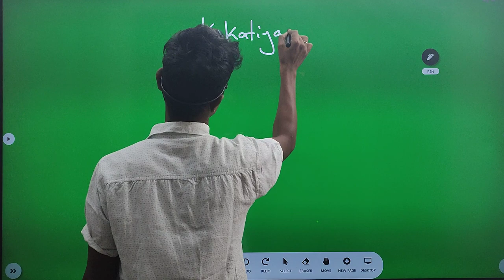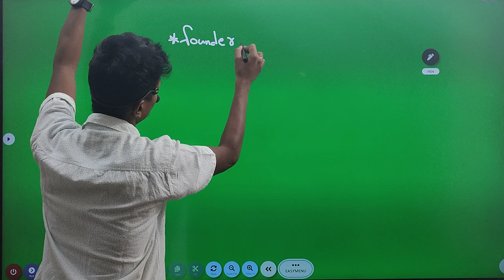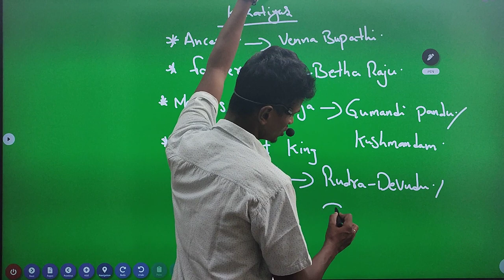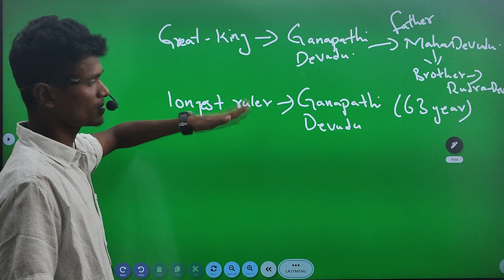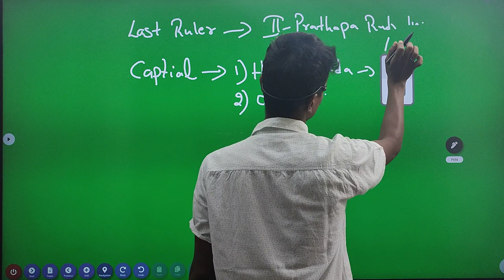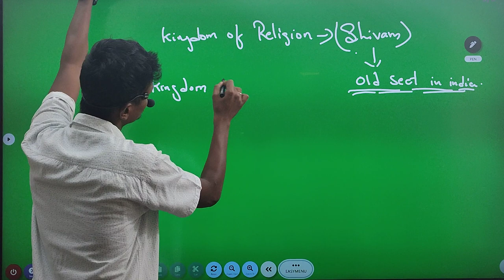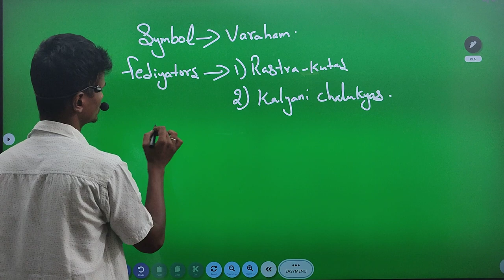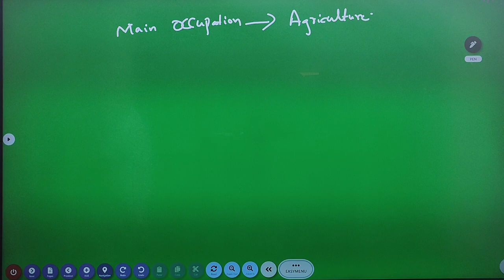కాకతీయులు-1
Ravi Varma